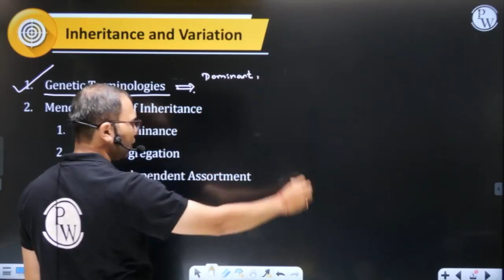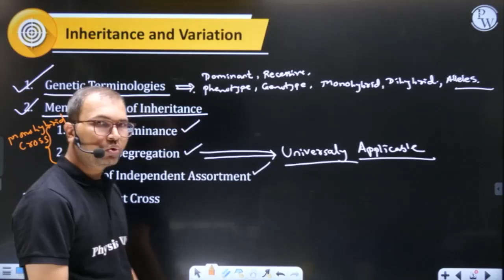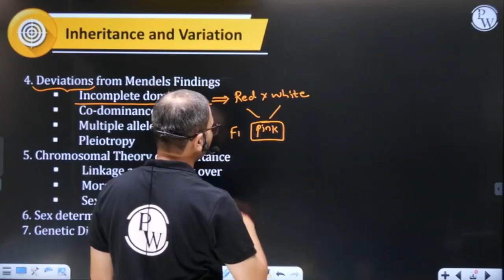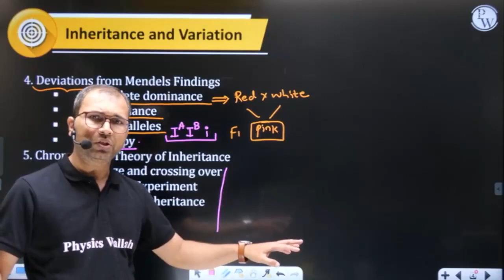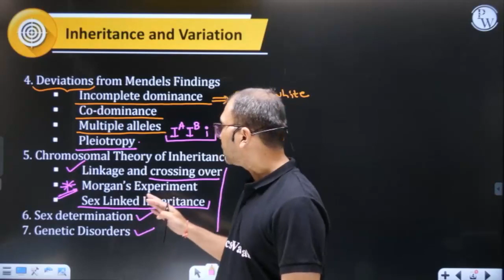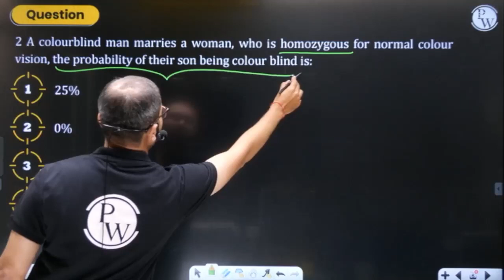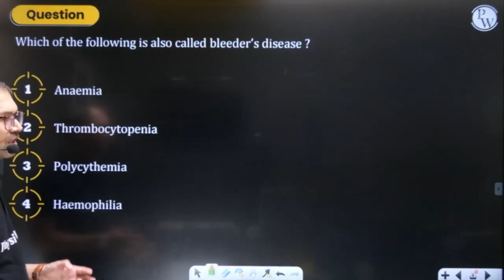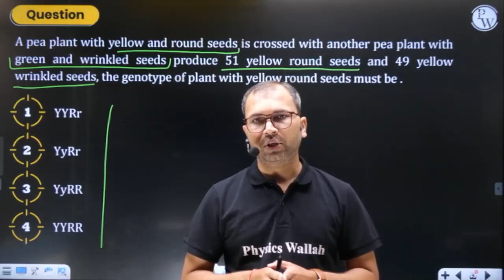INHERITANCE & VARIATION | Plan and Strategy | Botany | Class12th/MHTCET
This video is about the inheritance and variation, focusing on the botany aspect. It explains the principles and patterns of inheritance, such as Mendel’s laws, incomplete dominance, co-dominance, multiple alleles, and linkage. It also covers the sources and types of variation, such as mutation, recombination, and migration. This video is useful for students of class 12th, MHTCET and NEET aspirants.